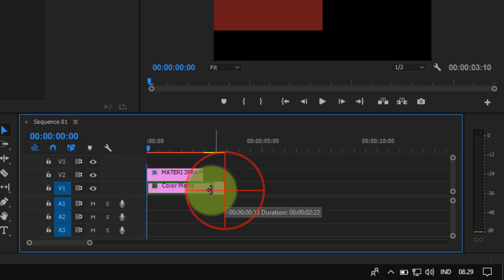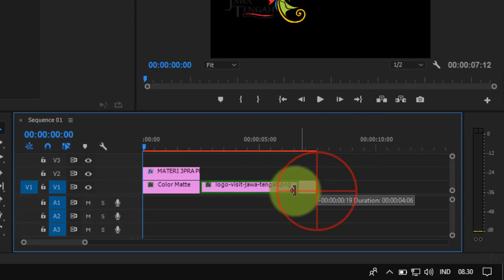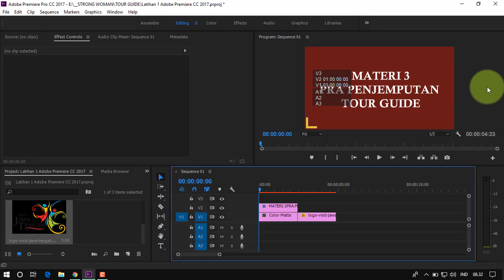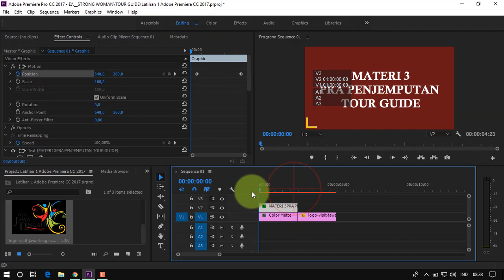Membuat text berjalan dan resizing image Adobe Premiere CC 2017